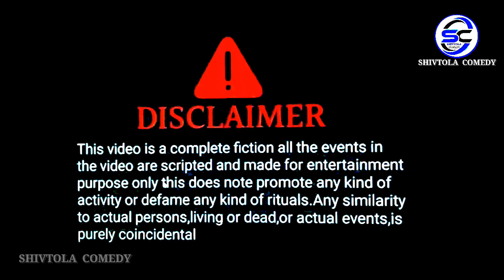video मुस वाला नया साल ll Mus Wala Naya Saal ll @SHIVTOLACOMEDY